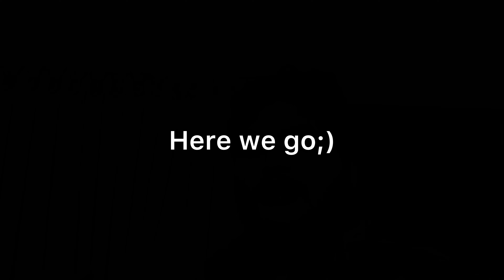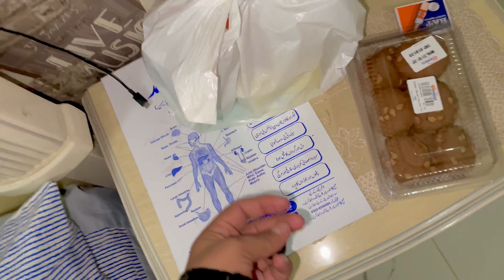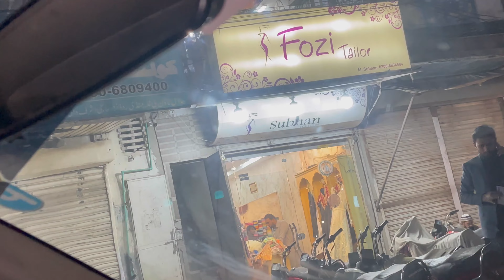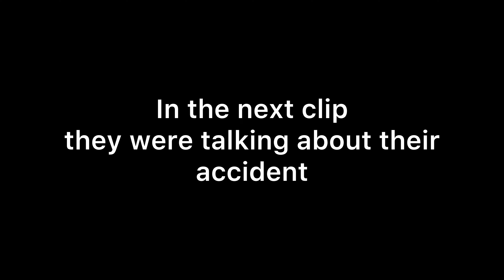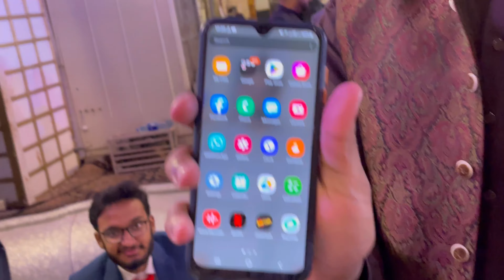Dost ke shadii..